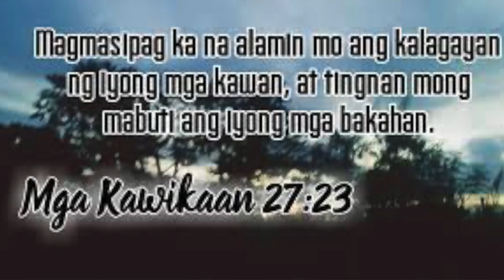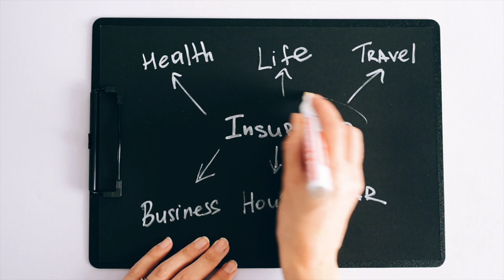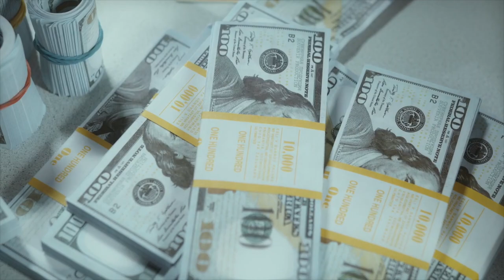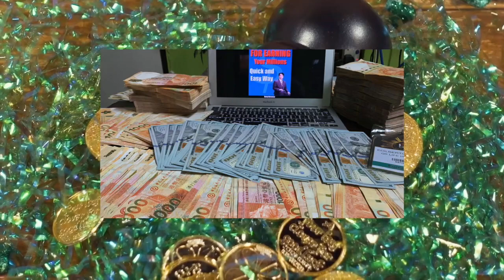FINANCIAL MONITORING : Kaalamang Yaman 702 DZAS FEBC RadyoTV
FINANCIAL MONITORING Is A Regular Review Of Up To Date Financial Situation. It Will Help You To Detetct The Health And Stregth Of Your Financial Condition. From The Book Top Ten Tips For Earning Your Millions Quick & Easy By Bong Hermosa, A Powerful Money Secret Is Revealed. Watch Now The FINANCIAL MONITORING And Enjoy The Skill Of Managing The Growth Of Your Money.

KAALAMANG YAMAN with Bong Hermosa is a Financial Education aired at the 702 DZAS FEBC RadyoTV.  Listen Financial Mentor Now !

Bong Hermosa Is A Broadcaster At 1044AM Metrolus Radio & FEBC Philippines 702 DZAS. He Is the Author Of Top Ten Tips For Earning Your Millions Quick And Easy Way. He Wrote The Best Selling Book UNCONVENTIONAL STRATEGY FOR REACHING YOUR DREAMS.

Bong Hermosa Is The Presidential Director Of QuantumPlus HK With The Mission To Improve The Financial Life Of Individual. He Is The Author Of Bestselling Book TOP TEN TIPS FOR EARNING YOUR MILLIONS.

This Youtube Channel Is Dedicated To HEALTH & WEALTH PRO TIPS
Please Watch Some VIDEO ABOUT WEALTH BUILDING

RADIO BROADCAST
1044AM Metroplus Radio - Every Thursday
- Barkadahan With Bong Hermosa
FEBC RadyoTV 702 DZAS - Every Last Firday
- Kaalamang Yaman

Shop 301, 19 Des Vouex Road, Worldwide House, Central Hong Kong

Tap Into Multi-Billion Dollar Industry With This Top-Converting, High-Quality Private Label Rights Package To Resell As Your Own And Keep 100% of the Profits!

FOR DOODLE MAKER REVIEW AND BONUSES

FOR 60 SECOND TRAFFIC REVIEW & BONUS ;

RECOMMENDED ONLINE BUSINESS
FOR MAGNETIC VIDEO MARKETING
HERE'S WHAT INCLUDED ;
Module 1: High Quality Video Marketing Guide
Module 2: Cheat Sheet
Module 3: Mind Map
Module 4: Resource Report
Module 5: Ready-Made Sales-letter & Thank You Page
Module 6: Hypnotic Sales Video Promo
Module 7: Legal Pages
Module 8: Full Set of Professionally Designed Graphics
Module 9: Stunning, Professionally-designed Banners
Module 10: Module 14 - License Pack

JESUS IS LORD (-: